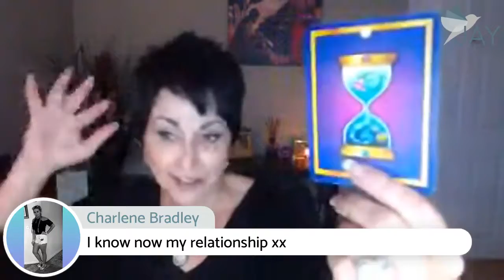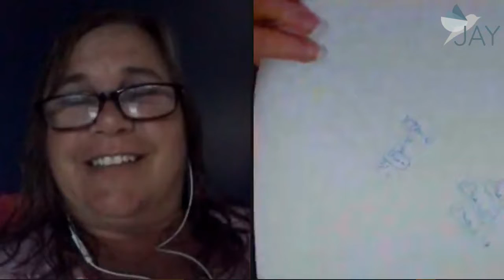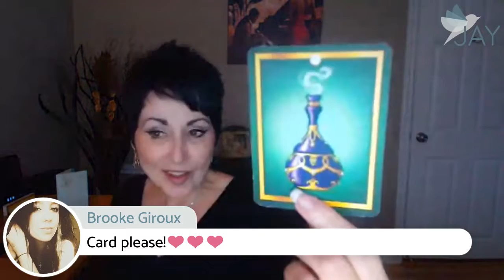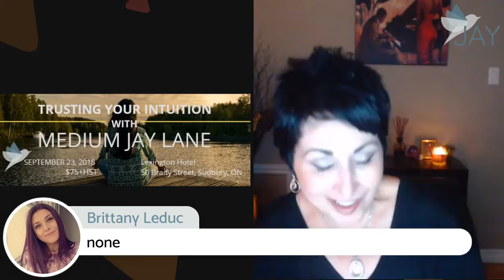JUST ASK JAY LIVE with Psychic Medium Jay Lane, TUESDAY, 7 PM EST! Are YOU looking for a messages o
JUST ASK JAY LIVE with Psychic Medium Jay Lane, TUESDAY, 7 PM EST! Are YOU looking for a messages or need a readings? I'm answering YOUR questions about related subjects